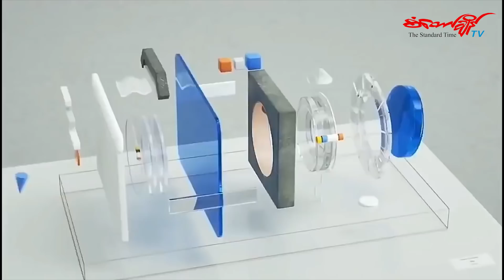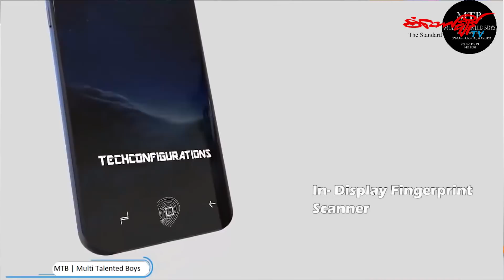လာမယ့္ႏွစ္ ႏွစ္ဆန္းပိုင္းမွာ ေကြးၫႊတ္ႏိုင္တဲ့စမတ္ဖုန္း ထုတ္လုပ္မယ့္ Samsung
စံေတာ္ခ်ိန္-နည္းပညာရပ္၀န္း